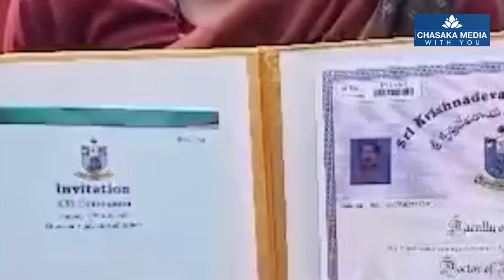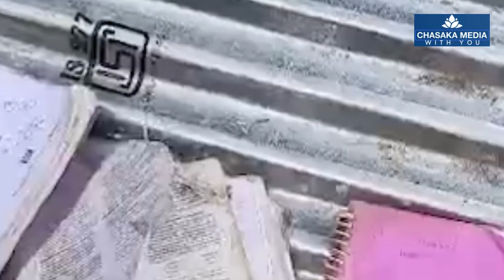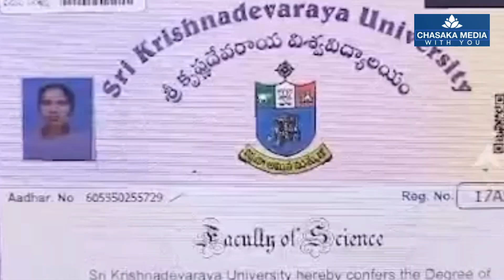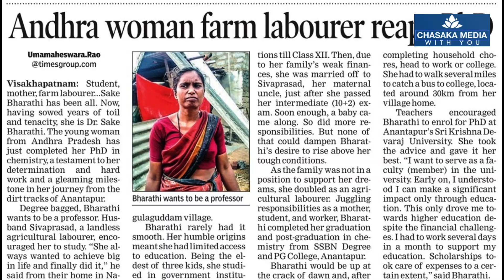చదువుల తల్లి భారతి.. మట్టిలో మాణిక్యం...ఇప్పుడు ఒక ప్రొఫెసర్..!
Daily Wage Earner Bharathi Completed Phd in Chemistry at Singanamala